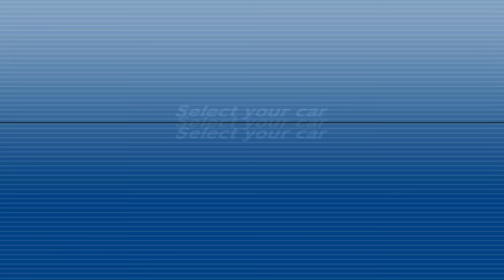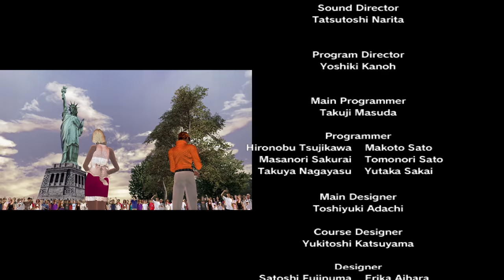OR2SP Goal E - Out Run 2006: Coast 2 Coast (4k 60 fps)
Out Run 2 SP Arcade mode, Goal E, manual transmission
Expand the description for some driving tips!
Out Run 2006: Coast 2 Coast

OutRun 2006: Coast 2 Coast, or C2C for simplicity's sake, was a port of the modern OutRun 2 and OutRun 2: Special Tours arcade machines for PC, Xbox, and Playstation 3 made by Sumo Digital with license from Sega. OutRun 2 and OutRun 2: Special Tours each had their own unique branching Out Run-style world map; C2C allows you to play on both of the 15 stage trees for a total of 30 unique stages to drive. In addition to standard arcade style play, C2C also offers two campaign modes, online play, and a grueling 15 stage continuous mode for added challenge. The original Ferrari-inspired styling of Out Run is back too, but this time with official branding and a dozen production models to choose from to drive.

The driving model is the same across the editions of OutRun 2 and C2C and includes one of my favorite drifting mechanics I've played. The car exists in two states: either grip or drift. To switch from grip to drift, tap the brake pedal or, if you are using a manual transmission, shift down one gear then back up. To switch back from drift to grip, simply straighten the car completely out. The drift state puts the car on rails so you lose a lot of control, but you can still coax it in the right direction by steering; throttle and brake adjustments do not do much to control the car while drifting. Since the car is on rails though, it's easy and fun to perform huge flowing drifts. It is important to note that while drifting you will slowly lose speed, so it is best to grip through all the corners you can. Some corners will simply be too sharp to grip through, so you will have to decide when to drift and when to grip.

The slipstreaming/drafting mechanic is back too: try and follow in line behind other cars on the road to increase your acceleration and top speed. Your speedometer will turn blue and 'slipstream' will flash on the screen when done properly. Other cars on the road will not move out of the way for you like in Out Run. Instead, they will speed up when you get too close. Use this to your advantage to draft behind them for longer and build more speed. Be sure not to punt the other cars by accident though! If you do hit the back of another car, it will be sent flying and you will lose some speed, but the car will flicker and disappear so it cannot get in your way again (unless it is a rival car, they will stick around so you can try to score on them again.) Interestingly, you cannot punt cars while in the drift state, so you can enter the drift state to shield yourself from getting slowed down by dense traffic in a corner.

If you want to get on the high score board, you must keep in mind that C2C and OutRun 2 have vastly different scoring mechanisms than the original Out Run. In Out Run, you were granted a constant number of points every second that was multiplied by how fast you were moving. In C2C and OutRun 2, you also score points this way, but you can also receive bonus points for passing other vehicles on the road, including rival Ferrari cars. Small cars are worth 750 points each, trucks and buses are worth 7,500 points, and Ferrari cars marked with 'Rival' are worth 25,000.

Your skill also adjusts these point values; if you slipstream behind a car, then slingshot around it, the point value will be doubled to 1,500, 15,000, or 50,000 points. If you make contact with the car in any way while trying to pass, the value will be halved instead. It is also important to note that to get the double point bonus, you must have slipstreamed behind the car you are passing for points in the last few seconds. This means that passing rival cars while slipstreaming behind other trucks or cars will not give you 50,000 points for a slipstream pass. Instead, you must get up close and slipstream behind your rivals themselves where you risk making contact with them and halving the points you receive. When you pass a vehicle, its value appears under your score on the top right and will be lit up red for a half value contact pass, white for a standard clean pass, or blue/green for a double value slingshot pass.

If you reach a fork in the road and try to make a last second pass on a car that takes the other route down the fork, the pass does not count for points as soon as the roads split. This makes it tricky to pass the last rival car in the first stage if you want to go right at the fork, so you will either have to be very quick through the stage or follow the rival car down the left path. If you want to pass a rival car quickly, it seems a bit backwards, but try to avoid slipstreaming behind them. The rival cars also speed up when you follow too close behind them, so don't force them to speed up and make you lose your opportunity if you are close to a fork. You will also get bonus points for clearing a stage, so obviously try and drive as far as you can without running out of time.